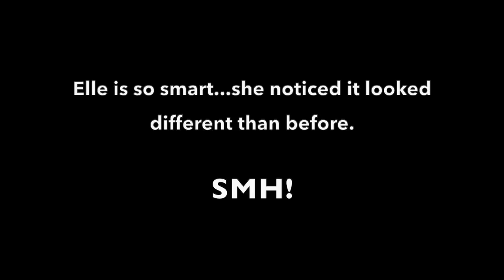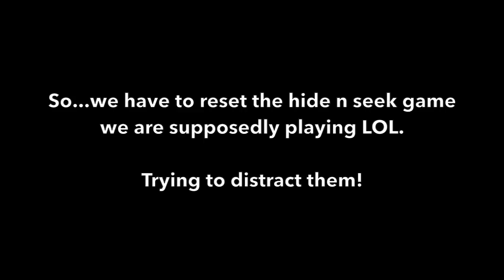DADDY PRANKS KIDS WITH HUGE TEDDY BEAR!!! **THEODORE IS BACK**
STALK US :)